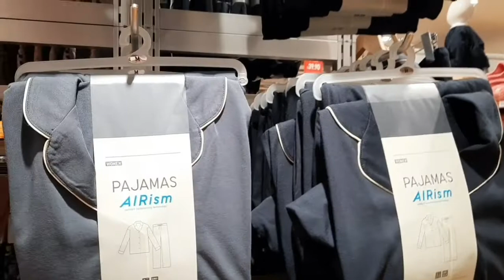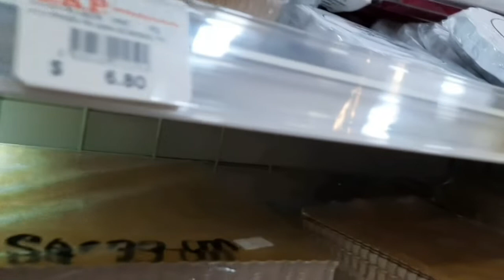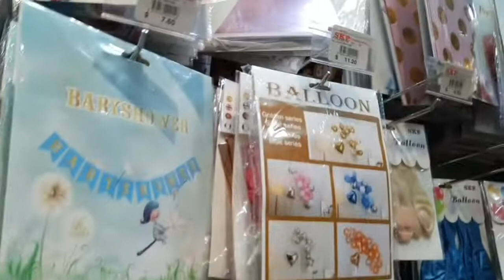magsalamin muna ako